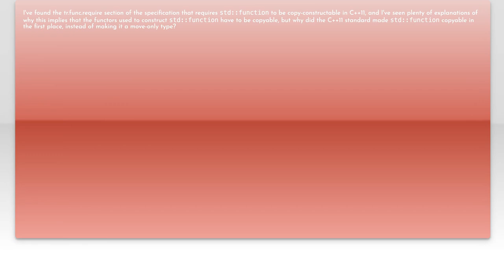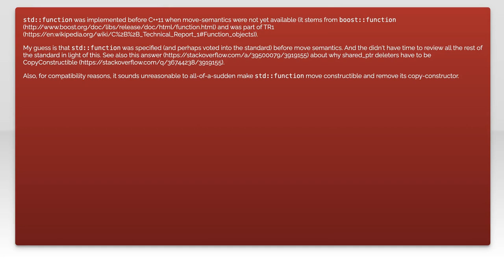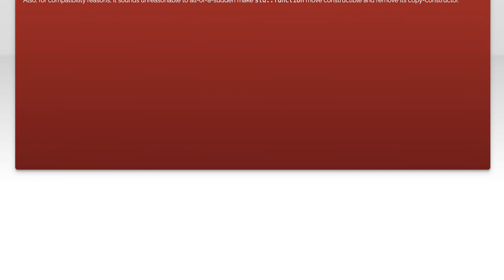Why is std::function itself a copy-constructible type?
c++: Why is std::function itself a copy-constructible type?

Related to: c++, c++11